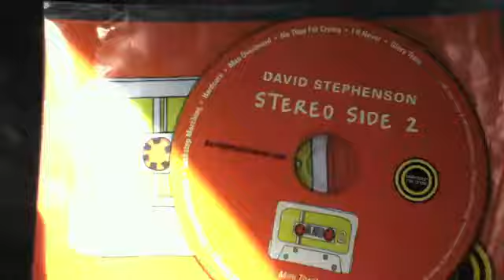David Stephenson - Victory Garden | Uplug.TV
Shot April 26th, 2011 in Brookings, Oregon, U. S. of A.
Victory Garden

Remember way
Way back when I say
When we kept a victory garden
Our clothes were hanging from the line
Warm Summer days, hot august nights
Our fruit was dangling from the vine
Dangling from the vine

Now we consume the pain away
In this post-fact modern age
Where rage is all the rage
And chickens roost at the door
My Sunday Parade insists
To find if I'm fascist
Complete this here checklist
Our fruit is rotting on the vine

Remember way
Whew